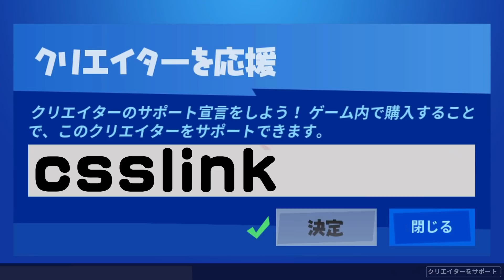本日のアイテムショップ ババヤガなどの使用感紹介！！2020.10.26【Fortnite・フォートナイト】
ご視聴いただきありがとうございます(*￣▽￣)d
フォートナイトアイテムショップで販売されている
アイテムの使用感をご紹介している動画です！
課金やギフトの参考になればうれしいです！(*´▽｀*)

今日のアイテムショップの名前一覧
【スキン】
ヘッドロック／ババヤガ／アデリーン／キャスタウェイ ジョンジー／
カリア／バッチ／シュノーケルオプス／
オーラアナライザー／ファントムコマンドー／カースバスター／
スピリットスナイパー／スペクターインスペクター／
パラノーマルガイド／コンテインメントスペシャリスト／
P.K.E.レンジャー／エクトエキスパート／ゴーストオフィサー／
パーティートルーパー／ビクトリアセイント／バニームーン
【ツルハシ】
ジョードロッパー／スペルスイーパー／サイクロスティック／
トロピックアックス／プロトンツルハシ／ステイク＆ストーカー
【グライダー】
ヘックスハット／フルアレサントフライヤー／エクトグライダー／
【バックアクセサリー】
プロトンパック／ゴーストトラップ
【ラップ】
ブルーショック
【エモート】
まばゆい光／パンプアップ／スコアカード
【バンドル】
ゴーストバスターズパトロール／ゴーストバスターズクルー

パックのご紹介はこちらをご覧ください！

皆さんからのご質問の回答や検証の裏側を
ラジオ形式でお話させていただいていますー！

※検証のリクエストは、赤ゴリラの最新検証動画のコメントへ投稿してください。
※現在フレンド募集はしておりません( ﾟ▽ﾟ)/

使用させていただいている曲
・オープニング
■Sparrow Tune（スパロウチューン）様
・効果音
■とらさぶ　様
・エンディング
■TOGA （トガ） 様
を使用させていただいております。